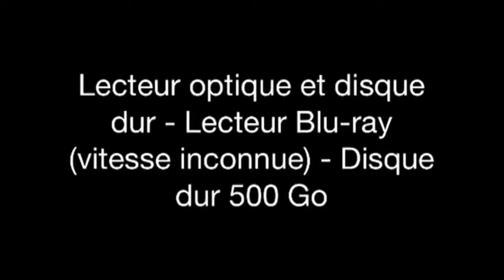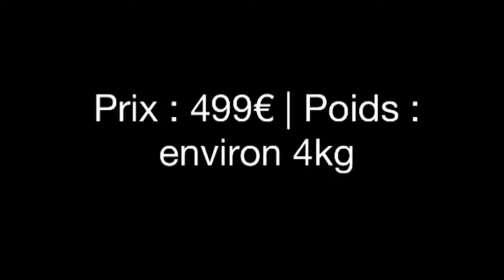Xbox One caractéristique / fiche technique / Micro-Gamer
Prochainement la même chose avec la Nintendo 2Ds

Désoler pour la qualité d'image

Merci ;)